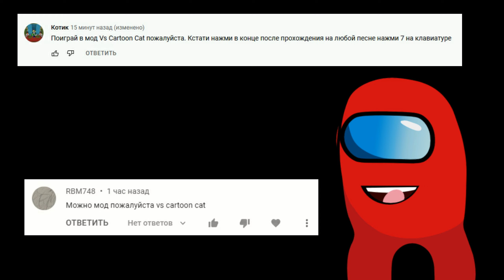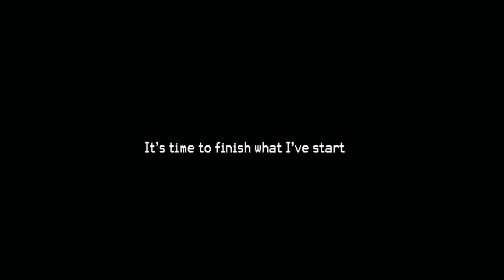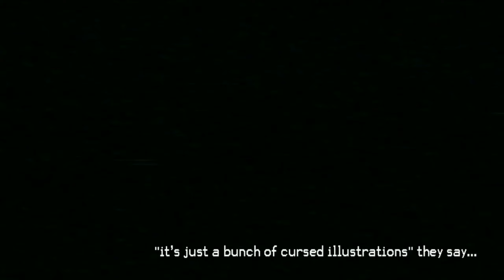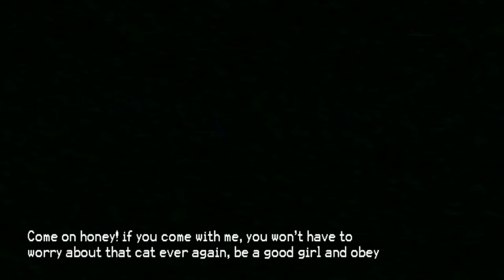Friday Night Funkin Мод VS Cartoon Cat на Hard Глюченный мультяшный кот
Мод VS Cartoon Cat для Friday Night Funkin.
Красный играет мод FNF мультяшный кот FULL WEEK 1 + Cutscenes (кат-сцены) на сложном уровне Hard. В данном моде у BF Бойфренда будет рэп-баттл против страшного кота Феликса и мультяшной собаки монстра.

Песни:
00:00 - Меню
01:17 - Trapped Mouse
07:36 - Reruns